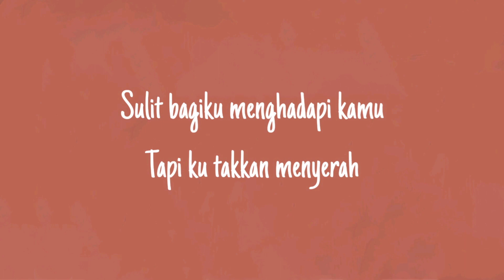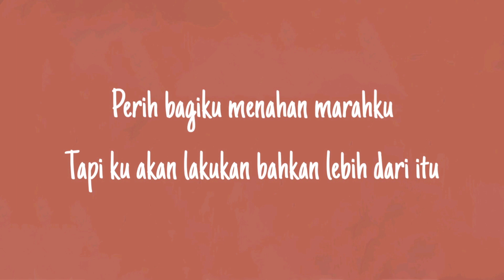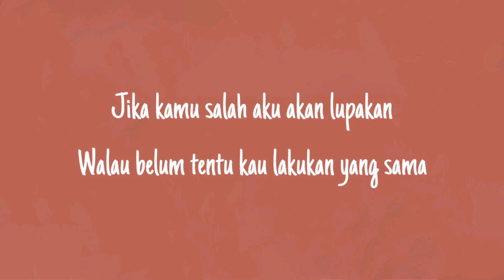Mawar De Jongh - Lebih Dari Egoku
Lebih Dari Egoku

Sulit bagiku
Menghadapi kamu
Tapi ku takkan menyerah
Kau layak kuperjuangkan

Perih bagiku
Menahan marahku
Tapi ku akan lakukan
Bahkan lebih dari itu

Aku yang minta maaf walau kau yang salah
Aku kan menahan walau kau ingin pisah
Karna kamu penting
Lebih penting
Dari semua yang ku punya

Jika kamu salah aku akan lupakan
Walau belum tentu kau lakukan yang sama
Karna untukku kamu lebih penting dari egoku.

Perih bagiku
Menahan marahku
Karna kamu penting
Lebih penting

Karna kamu penting
Lebih penting

Karna untukku kau lebih penting dari egoku